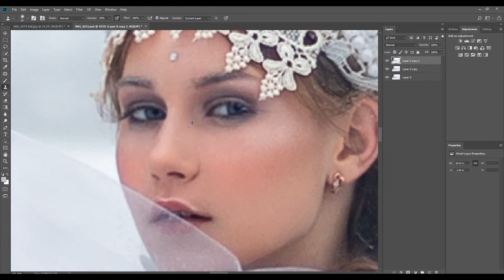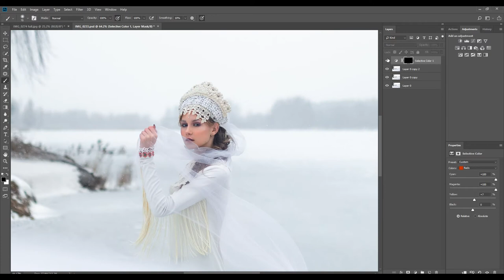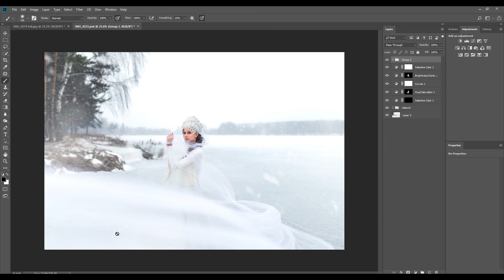Portrait Speed Retouch (Swan Princess)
Portrait speed retouch by Elena Skullova - professional photographer and retoucher offering online photoshop classes worldwide!

Model - Olga @scoutmodelgroup_yar
Photographer - Elena Skullova

(works for Lightroom, Camera Raw and Lightroom mobile app)